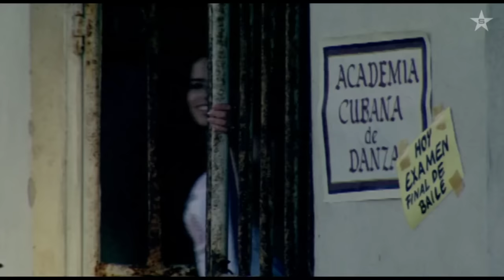Global Deejays - What A Feeling (Flashdance)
★ Superstar Music - Electronic Dance Music Non-Stop! ★

What A Feeling! Who wouldn't want to dance to this one?